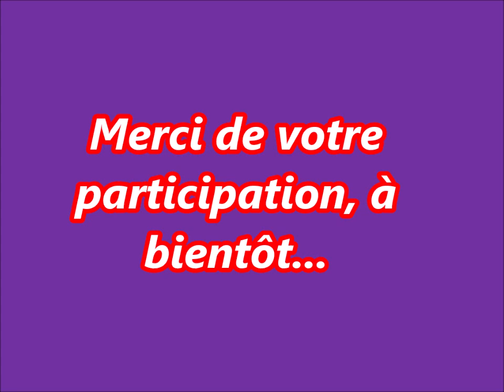Chika & Joseph. Busking au marché du Mont Dore, Nouvelle-Calédonie 20 août 2023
Busking en Nouvelle-Calédonie